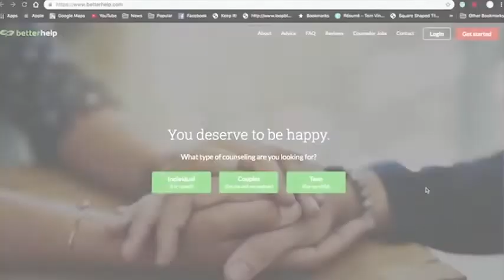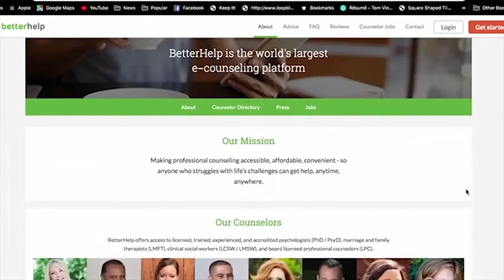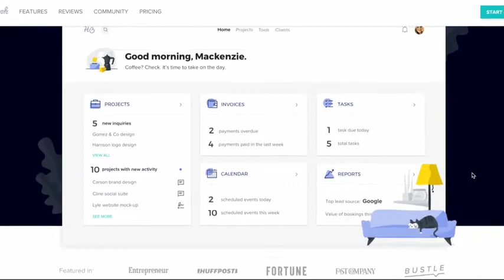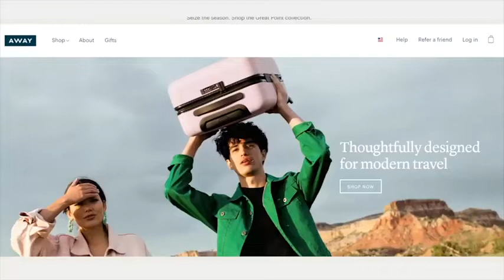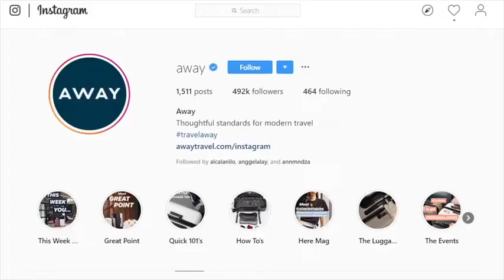Amberley Snyder | Get Back on the Horse with Andrew East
Amberley Snyder was born in southern California and moved to Utah at seven years old where she began barrel horse racing. She became a National Champion rodeo girl and had her sights set on competing in college. In 2010, while on her way to the Denver Stock Show and Rodeo, Amberley was in a car accident that left her paralyzed. Amberley walks us through her mental journey of how she was able to get back on the horse, and where she's at today. Tune in to hear the one and only, Amberley Snyder.

Shawn and Andrew East
750 N San Vicente Blvd.,
East Tower, 11th Floor,

Snapchat! ▶ @ShawneyJ

Snapchat! ▶ @AndrewDEast